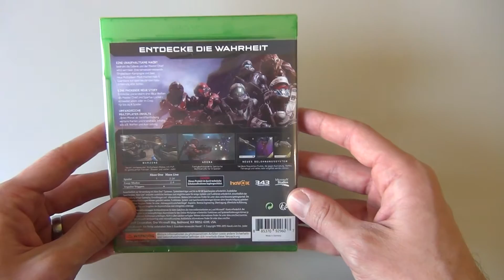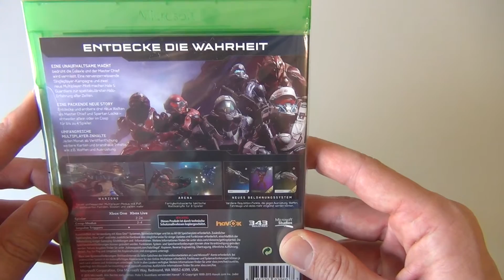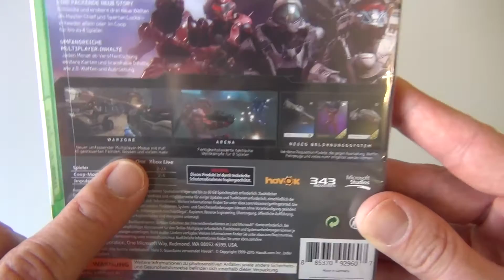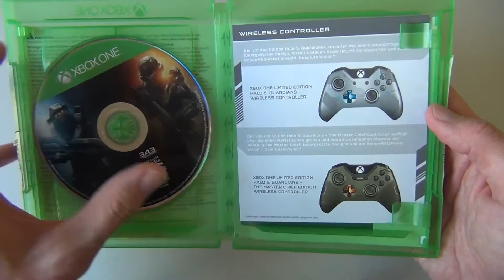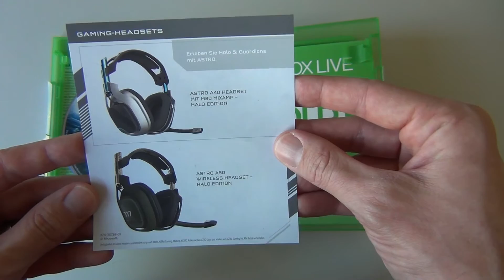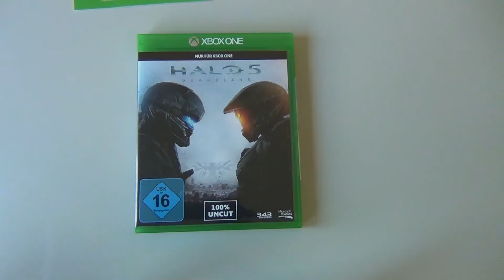HALO 5: GUARDIANS | Unboxing [Xbox One] [deutsch]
Wir packen das frische Halo 5 Guardians für die Xbox One aus!

In diesem Video: " Halo 5 Guardians (2015) für Xbox One"

Beschreibung: "Unboxing Halo 5 Guardians"
Kommentiertes Gameplay von McRalph (2015)

Wenn euch das Spiel gefällt, unterstützt bitte die Entwickler und kauft das Spiel im Original!